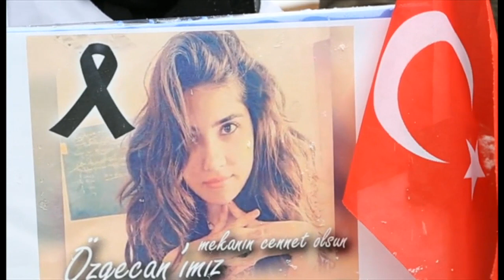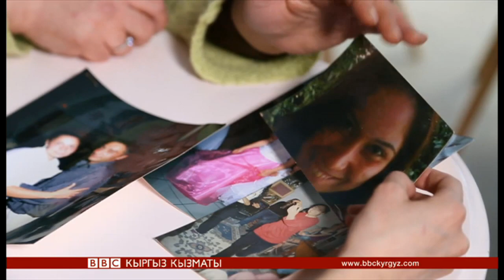Би-Би-Си жаңылыктары (20.02.15) - BBC Kyrgyz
Ободо Гүлнара Касмамбетова. Би-Би-Синин видео баяндарын толугураак сайтыбыздан көрүңүз